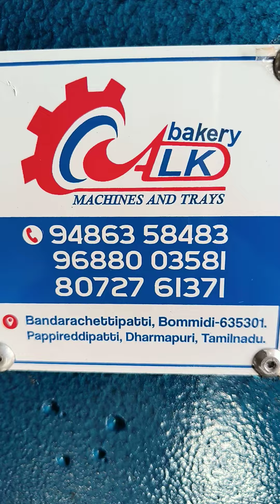ALK BAKERY EQUIPMENT FACTORY VILLAGE 🥰